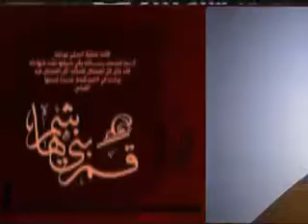مقتل الحسين عليه السلام بصوت الفقيه الكبير السيد محمد سعيد الحكيم قدس سره